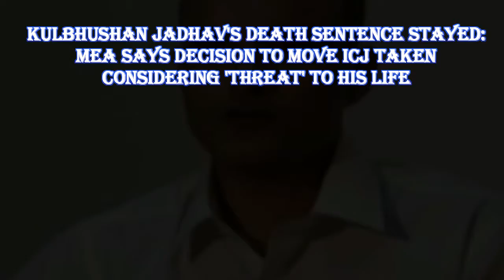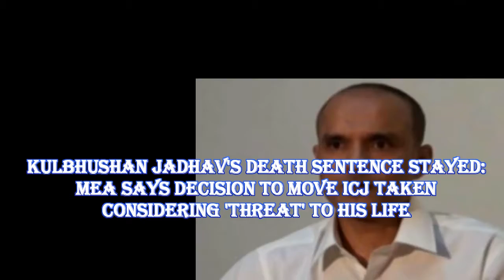Kulbhushan Jadhav's death sentence stayed: decision to move ICJ taken considering 'threat' his life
Kulbhushan Jadhav's death sentence stayed: MEA says decision to move ICJ taken considering 'threat' to his life

After the International Court of Justice (ICJ) purportedly remained capital punishment of Kulbhushan Jadhav, previous Indian maritime officer who later turned into a representative, the Ministry of External Affairs on Wednesday said that it was a "precisely considered choice" of the Indian government to move the top United Nations court, taken in light of a legitimate concern for a resident (Jadhav) confronting risk to his life.

Conversing with media people, MEA representative Gopal Baglay said that India needed to apprach the ICJ after its 16 demands for consular access to Jadhav was dismisses by the Pakistan government, while including that the "unlawful detainment" of an Indian national made New Delhi on the grounds of looking for consular alleviation.

Naming capital punishment and the procedure received by Pakistan as a "repudiation of worldwide law", Baglay said that India got "no reaction" from Pakistan on getting the reports of the case and the charge sheet.

Record photograph of previous Indian maritime officer Kulbhushan Jadhav. PTIFile photograph of previous Indian maritime officer Kulbhushan Jadhav. PTI

The representative said that they have no reaction on the interest and also the visa application documented by Jadhav's mom.

Baglay included that the Union External Affairs Minister Sushma Swaraj had kept in touch with Pakistan Foreign Illicit relationships Advisor Sartaj Aziz on 27 April asking for visa for Jadhav's family.

At the point when addressed about the future strategy, Baglay did not give subtle elements but rather said that the court procedures will start soon and that the president will meet the court toward the finish of the month.

On the issue of the correct points of interest of the execution, in the matter of whether it was stayed or not, Baglay said that it is advantaged data between the legislature of India and the ICJ. He likewise included that the measure was a temporary in nature as a feature of  73 and 74 of the ICJ.

On Pakistan's conceivable response to the decision, Bagalay attempted to evade the question and called it a speculative question. He likewise included that a conceivable instance of rebelliousness of decision by both nations is an assumed matter.

On being asked whether the MEA has any data on the wellbeing status of the previous naval force officer, the representative replied in the negative. On 27 April, India had looked for from Pakistan an authentication on the wellbeing state of Kulbhushan Jadhav, d to death by a military court in Islamabad.

India had moved the court on Monday looking for an arrangement of reliefs including "by method for suspension of the  of death granted to the blamed", and "controlling Pakistan from offering impact to the  granted by the military court".

Jadhav, a previous Indian maritime officer, was purportedly captured in Balochistan in March 2016. Pakistan said Jadhav worked for the Research and Analysis Wing (RAW). A military court d him to death on April 10 on charges of undercover work and taking up arms against Islamabad.

New Delhi had cautioned that if Jadhav was hanged, it would be viewed as "planned murder" by Islamabad.